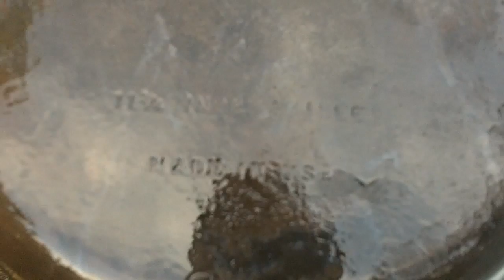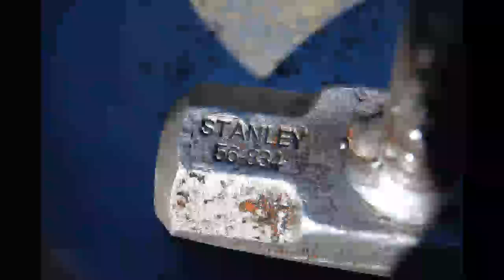Operation Skillet Rescue - Restoring a Cast Iron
Try to save an old iron skillet I found in the backyard covered in water and rust. Not wanting to use chemicals for something I will cook food on, I tried some Old remedies I found on the internet. HawkLMT water trick worked fairly well, the onion oil kinda of worked, but again the apple cider vinegar hands down is the best things for rust, and you have no worries on chemicals in your food.

12" skillet